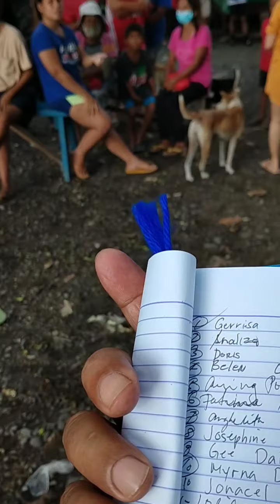DA'WAH IN CABITUONAN